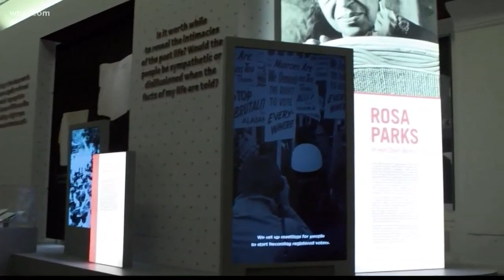Remembering Rosa Parks on her 107th birthday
Tuesday marks Rosa Parks 107th birthday.